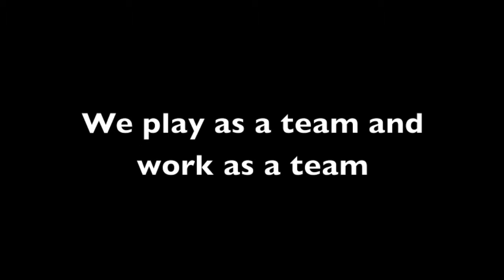Sacred Heart Soccer 2013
Made By Andrew Bigley and photos by Tyler Murphy